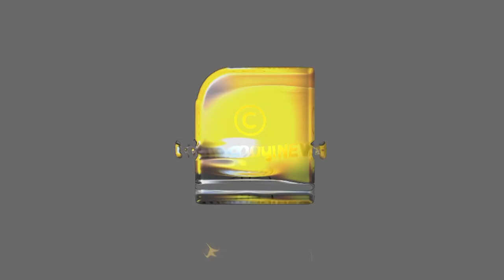ലോക്ക്ഡൗണിലെ വേറിട്ട കാഴ്ച, അന്നദാതാക്കളായി പ്രസ്സ്‌ക്ലബ്ബും സായിഗ്രാമവും.. | COMMUNITY KITCHEN